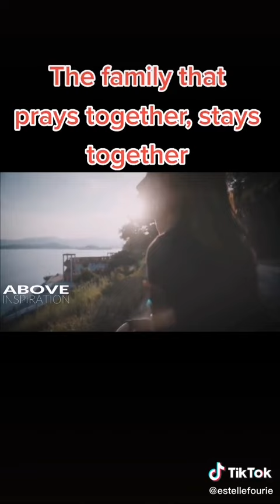God Answers prayer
Video from PROMISE EDOR for encouragement, motivation and inspiring the souls to be pressing on whatever situations they found themselves in.